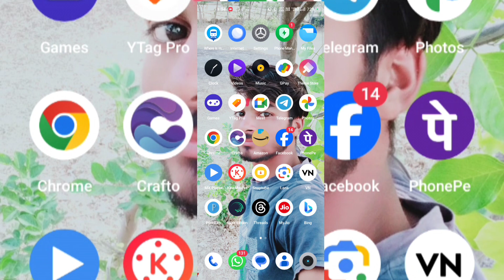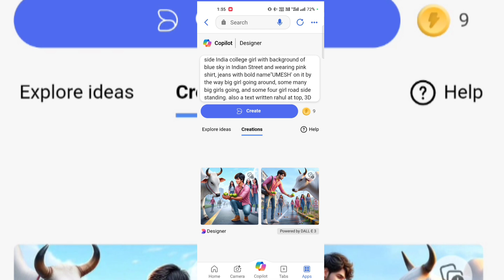Create 3D Ai Boy Giving cow apple Image | Instagram trending image | Bing image viral image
This 👇
Prompt:-

realistic indian 21-Year-old cute attitude boy Giving hand boy two apple food to the one white cow and cow standing with road side India college girl with background of blue sky in Indian Street and wearing white hoodie, jeans with bold name"Naman' on it by the way big girl going around, some many big girls going, and some four girl road side standing . also a text written rahul at top, 3D art painting realistic photo with high resolution."

🔰 𝗣𝗿𝗲𝘀𝘀 𝗕𝗲𝗹𝗹 𝗜𝗰𝗼𝗻 🔔 × 🔵 𝗛𝗮𝘀𝗵𝘁𝗮𝗴  aiphotoediting bingai aiimagegenerator aitutorial trendingphotoediting  bingimagecreator × 🔵 𝗤𝘂𝗲𝗿𝗶𝗲𝘀 🔵

3d ai cartoon image editing

3d ai social media image

3d ai instagram boy name
3d ai image generator

3d ai generator

3d ai animation
3d ai video generator
3d ai photo editing
3d ai tools
3d ai video kaise banaye
how to make 3d animation from bing app
how to create account in bing app
bing ai
how to login to bing app
bing ai image generator link

how to create 3d ai wings name image generator
how to create 3d ai wings name image likeness ncaa
how to create 3d ai wings name image likeness
how to create 3d ai wings name image and like resin mask
how to create 3d ai wings name image and liked materials
how to create 3d ai wings name image likeness sculpture
how to create 3d ai wings name image likeness sculpting
how to create 3d ai wings name image like
how to create 3d ai wings name image and like resin
how to create 3d ai wings name image and liked material